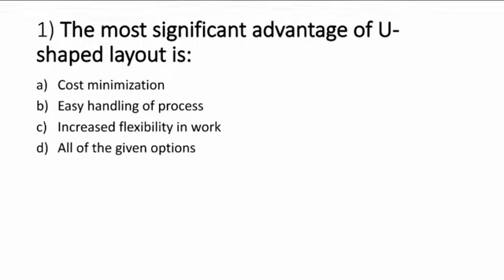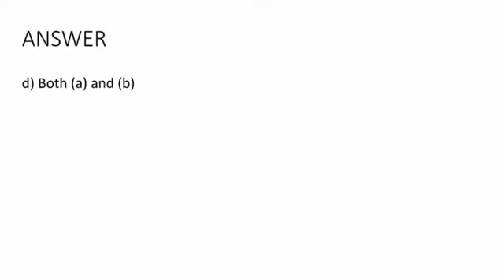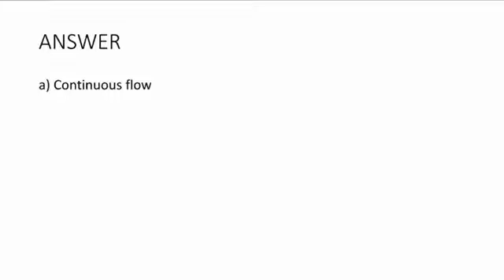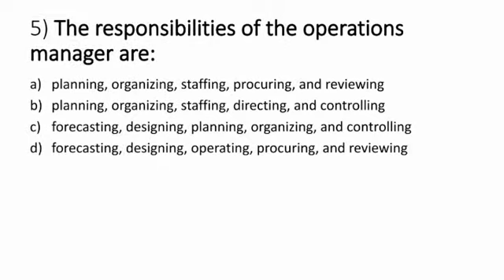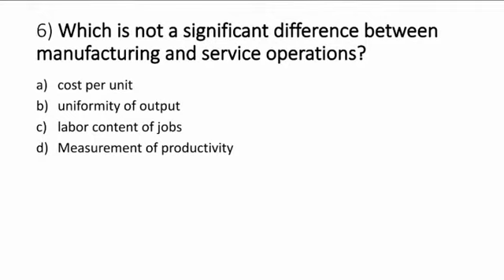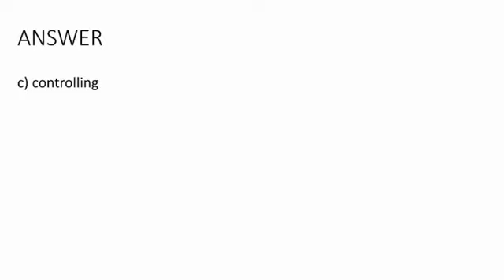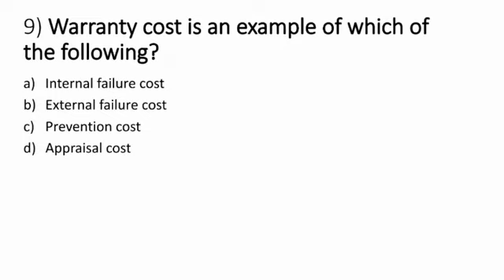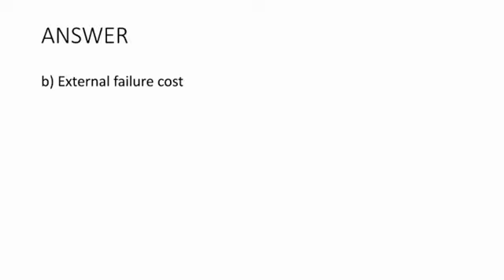MF8701 | COMPUTER INTEGRATED PRODUCTION MANAGEMENT SYSTEM | EXAM PREPARATIONS MCQ CHALLENGE | PART-3